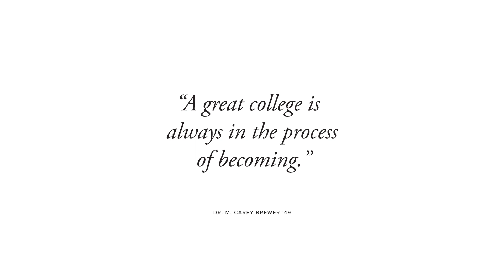Always Becoming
As we begin our 115th academic year, we reflect on our history and look forward to our future. We are never complacent. We are always becoming.

Full transcript:
Lynchburg has always been a college that changes lives. Students come here to become more of who they are, and more of who they want to be.

The College has evolved, too. Since 1903, we’ve grown from a handful of students to a diverse, united community of students, professors, staff, and alumni around the world.

We prepare students for lives of learning and service in the arts, business, education, public service, and healthcare. Our faculty are renowned in their fields, and devoted to teaching. Our teams — both athletic and academic — compete nationally, and they prevail.

For generations, we’ve been becoming a university.

This year, we’re celebrating our history as Lynchburg College and preparing for our future as the University of Lynchburg. But we’re doing more than changing our name. We’re building a campus that will serve generations of future Lynchburg students. We’re becoming more engaging, more diverse, and life-changing.

We are Lynchburg. We’re building a bigger family and a stronger community. We’re never complacent. We are always becoming.

"A great college is always in the process of becoming." — M. Carey Brewer ’49, former president of Lynchburg College